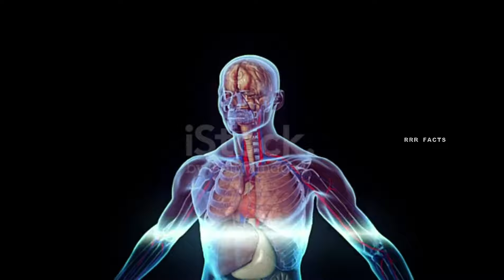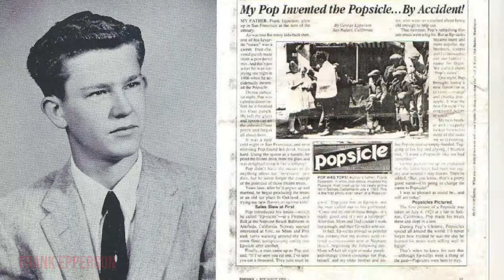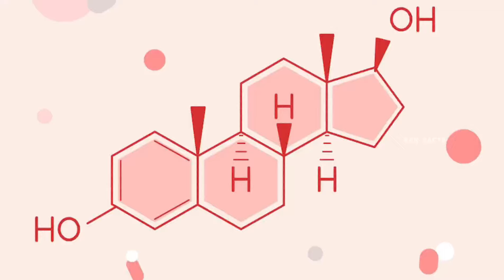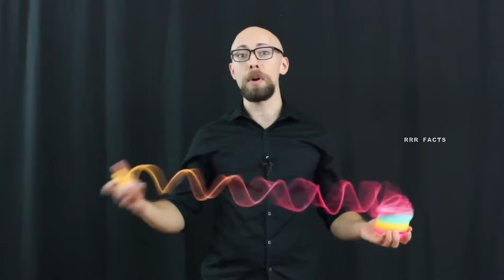Top 10 Intresting Facts and Unknown Facts In Telugu | Telugu New Episode | RRR FACTS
ᴄᴏᴘʏʀɪɢʜᴛ ᴅɪꜱᴄʟᴀɪᴍᴇʀ ᴜɴᴅᴇʀ ꜱᴇᴄᴛɪᴏɴ 107 ᴏꜰ ᴛʜᴇ ᴄᴏᴘʏʀɪɢʜᴛ ᴀᴄᴛ 1976, ᴀʟʟᴏᴡᴀɴᴄᴇ ɪꜱ ᴍᴀᴅᴇ ꜰᴏʀ "ꜰᴀɪʀ ᴜꜱᴇ" ꜰᴏʀ ᴘᴜʀᴘᴏꜱᴇꜱ ꜱᴜᴄʜ ᴀꜱ ᴄʀɪᴛɪᴄɪꜱᴍ, ᴄᴏᴍᴍᴇɴᴛ, ɴᴇᴡꜱ ʀᴇᴘᴏʀᴛɪɴɢ, ᴛᴇᴀᴄʜɪɴɢ, ꜱᴄʜᴏʟᴀʀꜱʜɪᴘ, ᴀɴᴅ ʀᴇꜱᴇᴀʀᴄʜ ꜰᴀɪʀ ᴜꜱᴇ ɪꜱ ᴀ ᴜꜱᴇ ᴘᴇʀᴍɪᴛᴛᴇᴅ ʙʏ
ᴄᴏᴘʏʀɪɢʜᴛ ꜱᴛᴀᴛᴜᴛᴇ ᴛʜᴀᴛ ᴍɪɢʜᴛ ᴏᴛʜᴇʀᴡɪꜱᴇ ʙᴇ
ɪɴꜰʀɪɴɢɪɴɢ ɴᴏɴ-ᴘʀᴏꜰɪᴛ, ᴇᴅᴜᴄᴀᴛɪᴏɴᴀʟ ᴏʀ ᴘᴇʀꜱᴏɴᴀʟ ᴜꜱᴇ ᴛɪᴘꜱ ᴛʜᴇ ʙᴀʟᴀɴᴄᴇ ɪɴ ꜰᴀᴠᴏʀ ᴏꜰ ꜰᴀɪʀ ᴜꜱᴇ

🚫 Note :- Video లో ఎమైనా మాటలు కాని, Editing కాని తప్పుగా ఉంటె please దయచేసి క్షమించండి 😥